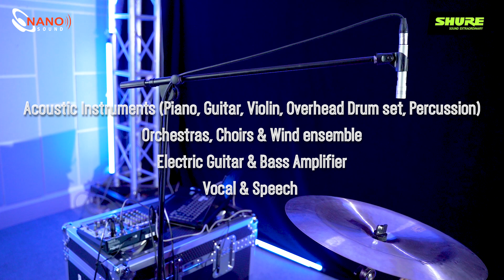មីក្រូហ្វូន SHURE KSM137 - ស្រូបសំឡេងបានច្បាស់ល្អ ទៅលើឧបករណ៍តន្រ្តី និងការ LIVE Sound ក្នុងស្ទូឌីយោ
* មីក្រូហ្វូន SHURE KSM137 ជាប្រភេទមីក្រូហ្វូន​សម្រាប់ធ្វើការ Record សំឡេង ទៅលើឧបករណ៍តន្រ្តី និងការ LIVE Sound ក្នុងស្ទូឌីយោ

* ទំនាក់ទំនងទិញផលិតផល ៖
   - ណាណូសោន អាលីយ៉ង់ : ☎️ 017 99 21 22 / 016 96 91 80
   - ណាណូសោន ទួលសង្កែ : ☎️ 010/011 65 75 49 / 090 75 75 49
   - ណាណូសោន សុកហុក : ☎️ 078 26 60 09 / 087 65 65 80

* ទំនាក់ទំនងជួលផលិតផល ៖ ☎️ 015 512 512 / 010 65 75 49 / 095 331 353